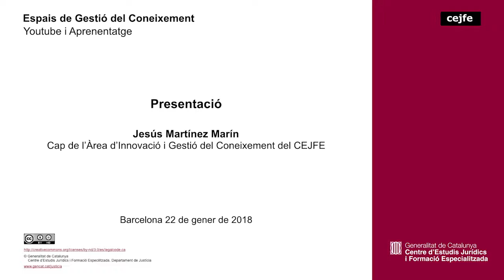33a sessió EGC. Youtube i Aprenentatge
33a sessió Espais de Gestió del Coneixement. Youtube i Aprenentatge
Presentació